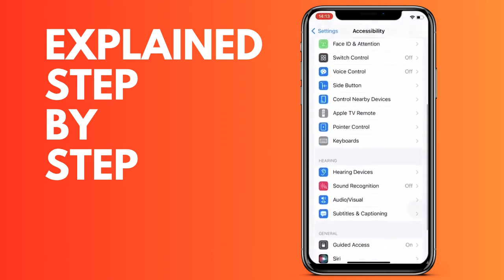How to block background noise on iPhone